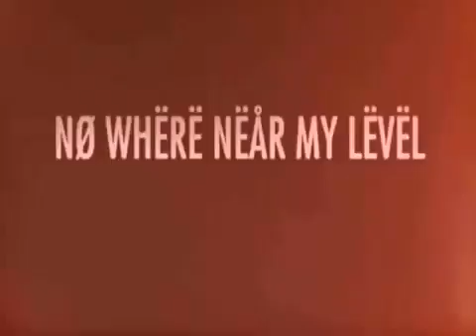COLDBONE TRIBUTE ENDING CAREERS PART 43